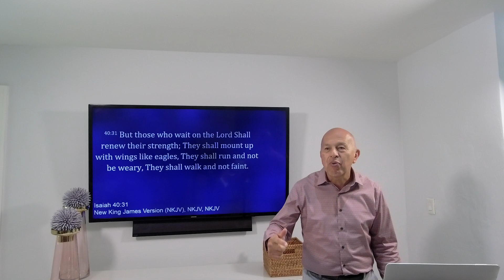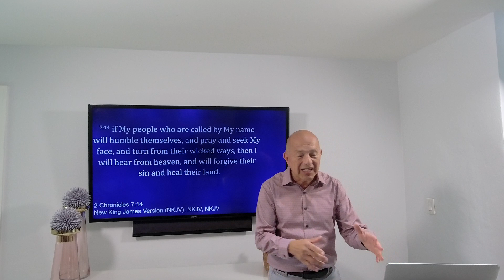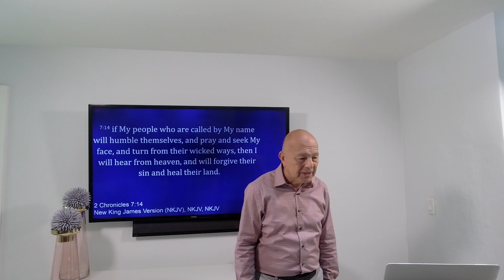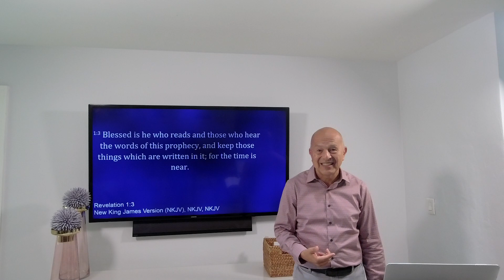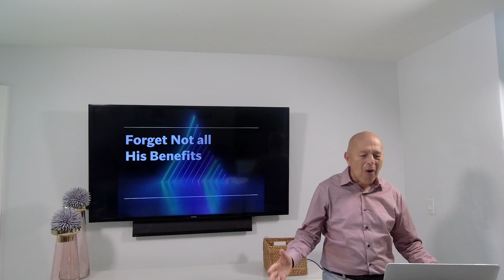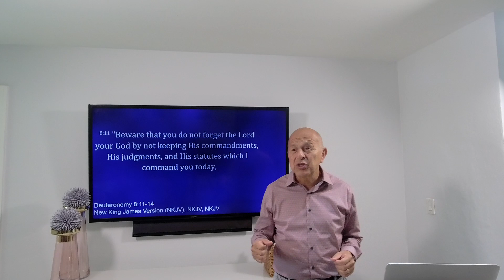Above the clouds